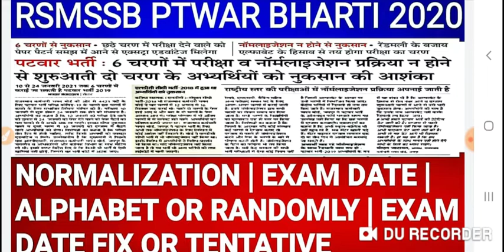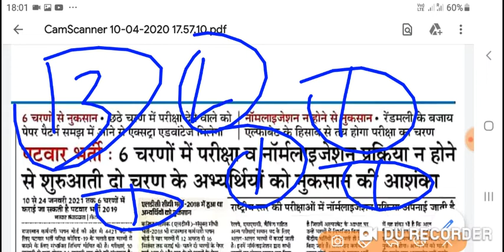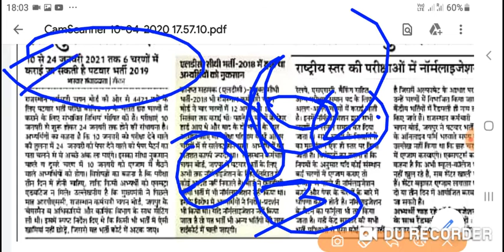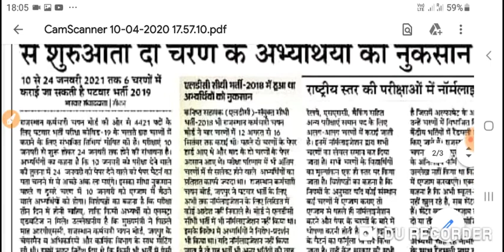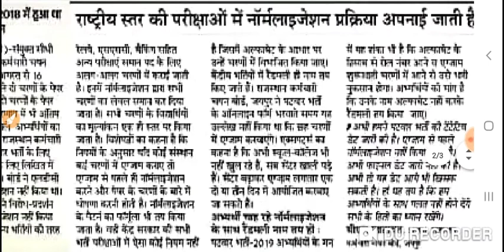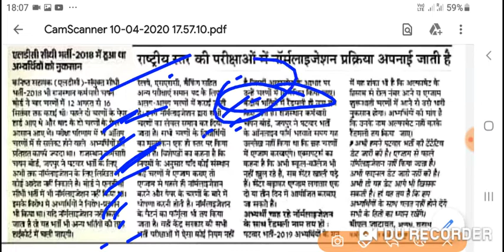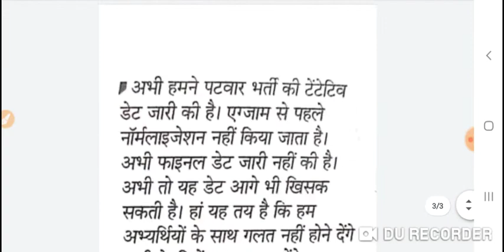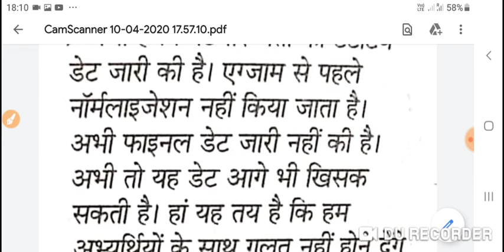RSMSSB PTWAR | NORMALIZATION | EXAM DATE | RANDOMLY OR ALPHABET | EXAM DATE FIX OR TENTATIVE